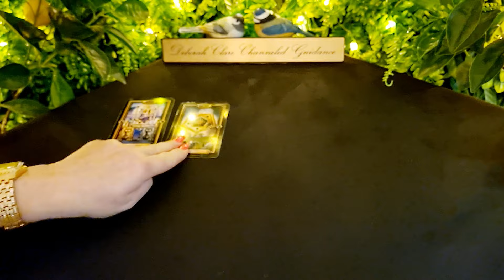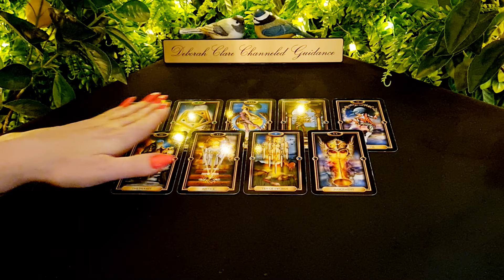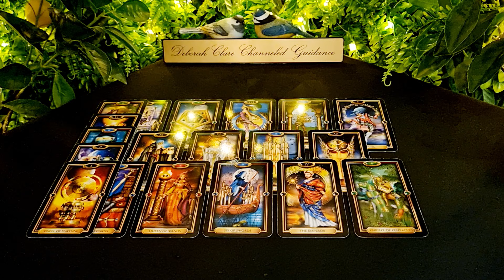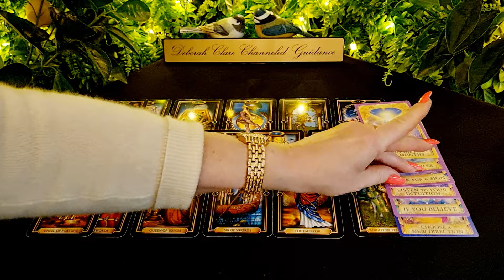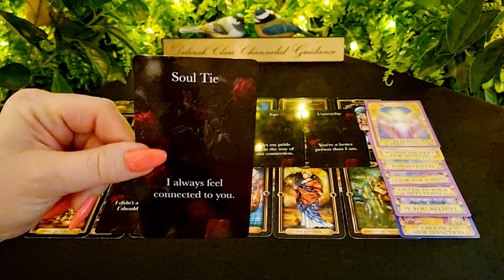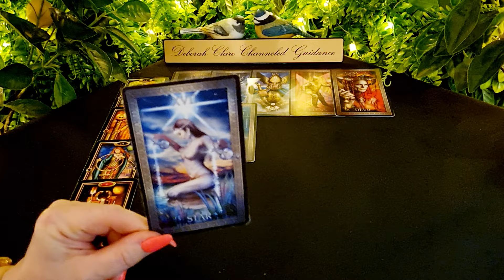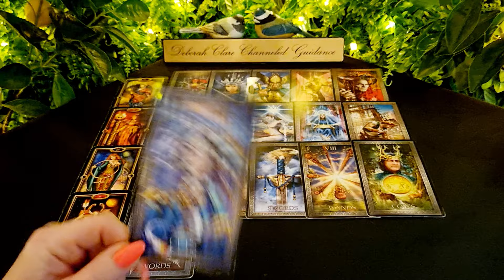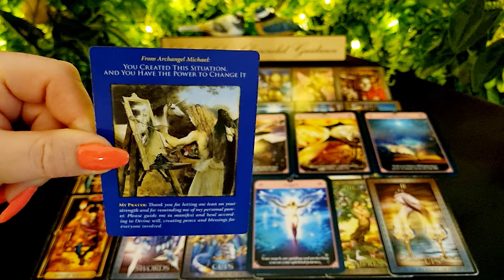*T.G.I.F* ARIES! ❤ 23rd Feb '24 - How do they feel about you?...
12-month General Overview (30mins) €114 / $121